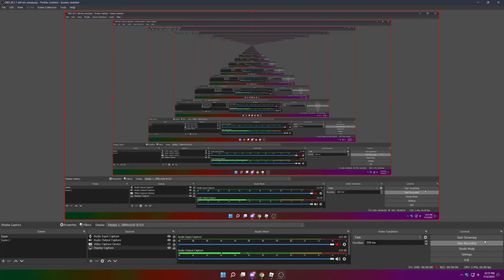Hue Shift | Robeats